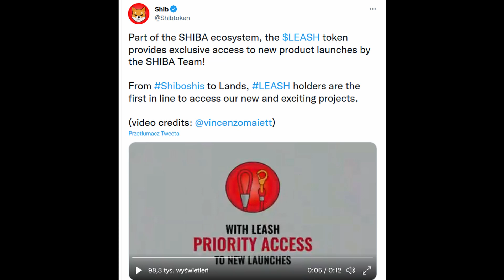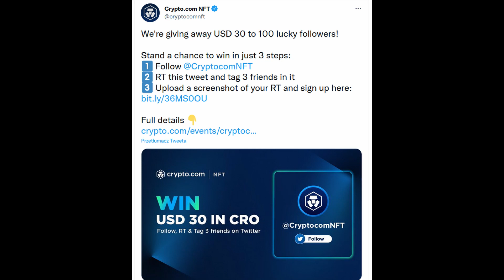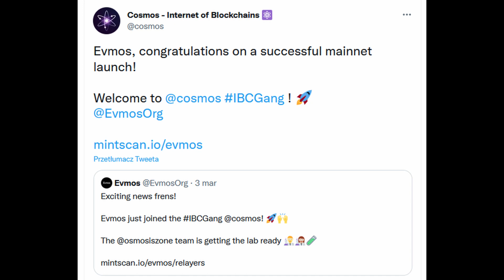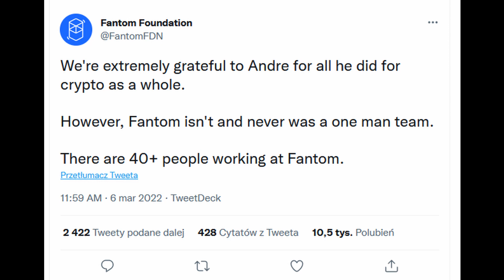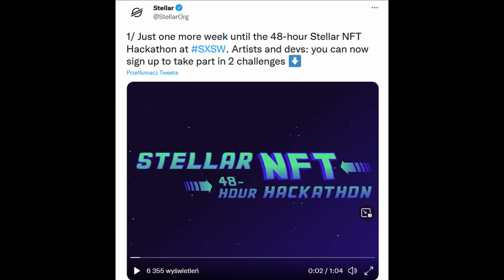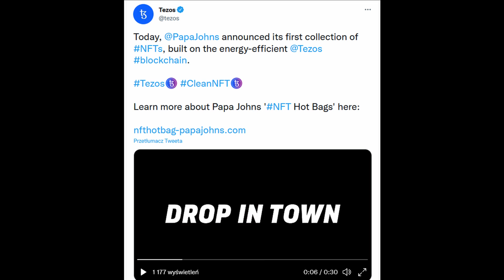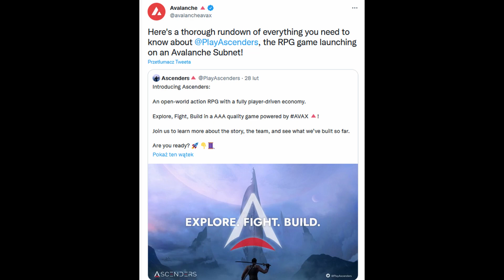Crypto Announcement [#17]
SPIS TREŚCI:
[0:00-0:32]Wstęp
[0:33-0:50]Dzień kobiet z Polkadot
[0:51-0:59]Shiba Iinu - Token Leash
[1:00-1:22]Liczba adresów Litecoin network cały czas rośnie
[1:23-1:40]Konkurs od Crypto.com
[1:41-2:32]Cotygodniowa aktualizacja DeFi od Crypto com
[2:33-2:37]Cosmos gratuluję projektowi Evmos startu sieci mainnet
[2:38-2:53]Algorand gratuluje AlgoDao
[2:54-3:11]Wydarzenie z okazji dnia kobiet od Algorand
[3:12-3:35]Najnowsza aktualizacja Algorand
[3:36-4:00]Fantom składa podziękowania za wkład pracy Andre Cronje
[4:01-4:18]Stellar NFT Hackathon
[4:19-4:26]Integracja BTC z ICP
[4:27-4:37]CTO CalaxyAPP opowiada o korzystaniu z projektu Hedera
[4:38-4:54]NFT Art and Creators 11 marca,a Filecoin
[4:55-5:09]Grant od DGM
[5:10-5:17]Kolekcja NFT od Papa Johns Pizza
[5:18-5:25]Monero Monero 110 wydanie Revou
[5:26-5:31]Przelewy Sepa dostępne na Binance
[5:32-5:50]Binance wymienia zalety posiadania fan tokena
[5:51-6:15]Avalanche informuję o grze Ascenders
[6:16-6:38]Podsumowanie